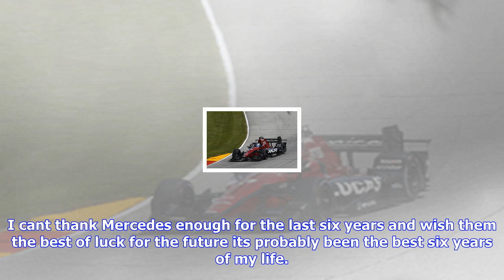Breaking News | Robert wickens leaves dtm to race for schmidt in indycar in 2018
Robert wickens leaves dtm to race for schmidt in indycar in 2018

Robert Wickens will leave the Mercedes DTM team to race for Schmidt Peterson Motorsport in IndyCar f...